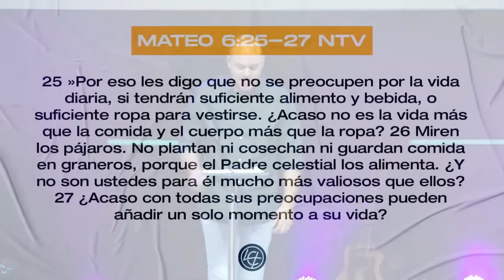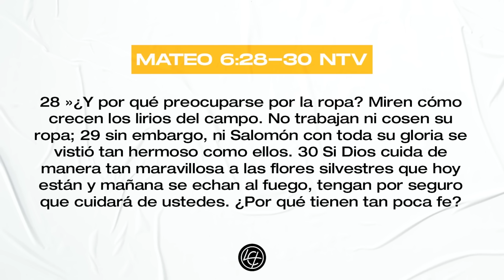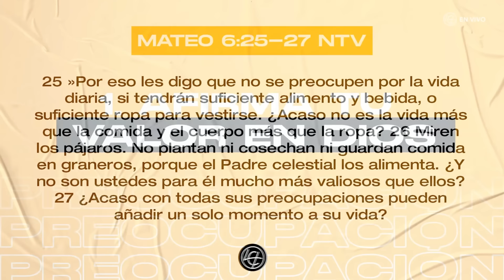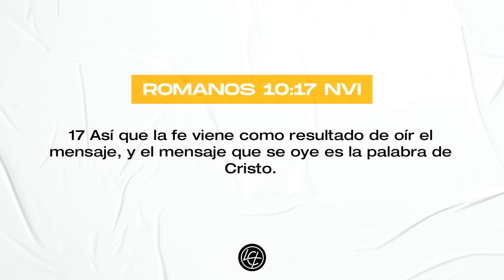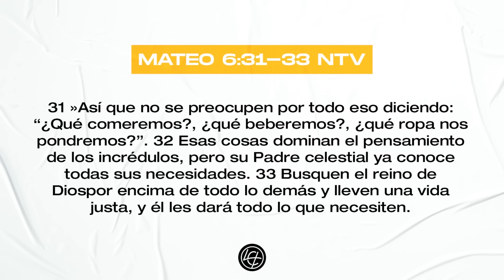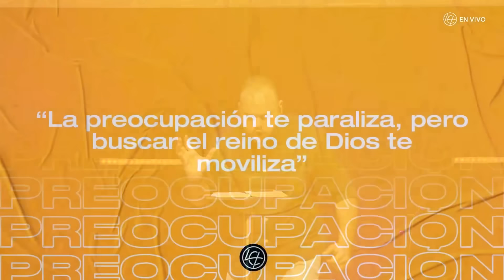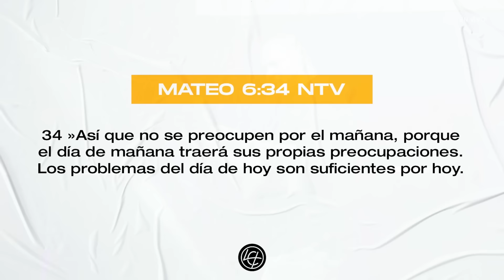CÓMO VENCER LA PREOCUPACIÓN | Juan Pablo Lerman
La preocupación es una de las batallas más fuertes que tenemos en nuestros pensamientos. Aprenda a través de la palabra cómo vencerla!

2022